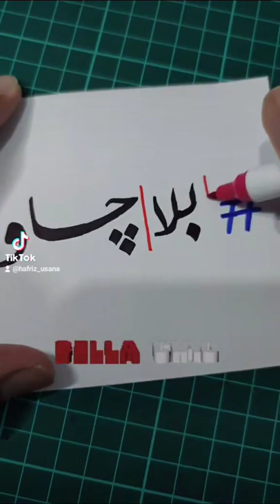bella chow~ JAWI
sekadar isi masa lapang dengan menulis~
conteng2